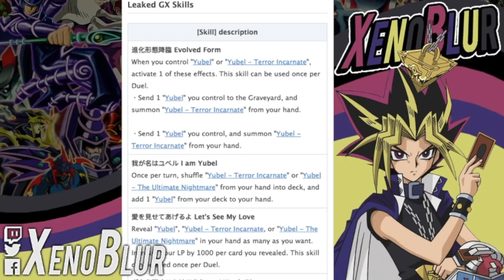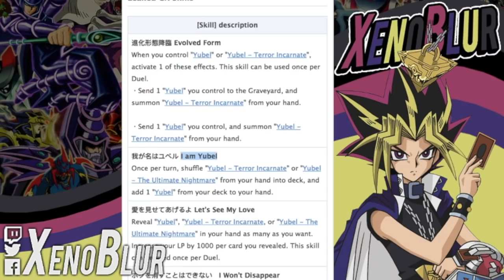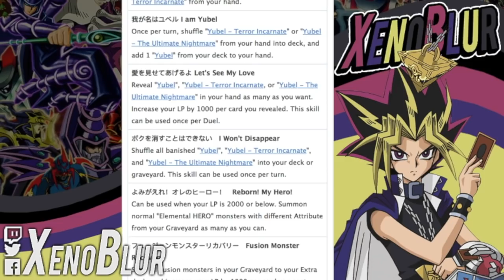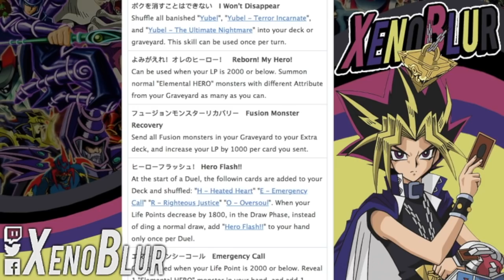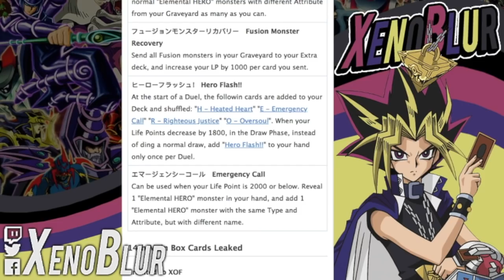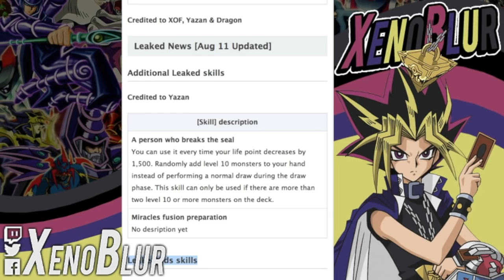Nuevas Habilidades Yubel y Jaden | Yu-Gi-Oh! Duel Links